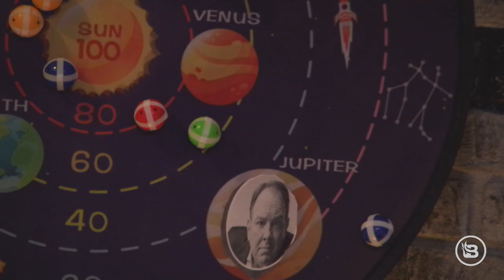Will Earth Turn into Venus?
It's been said that Venus may have actually looked like Earth in times past. It's also been said climate change activists have already started moving to other planets before the rest of the population.